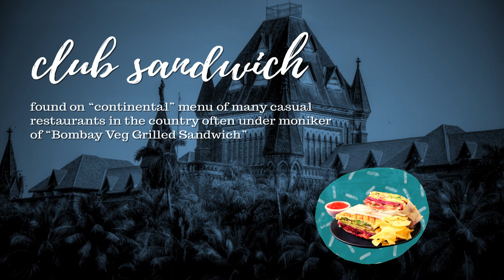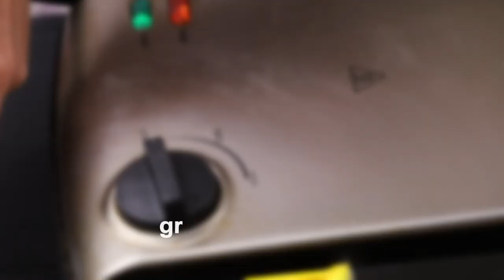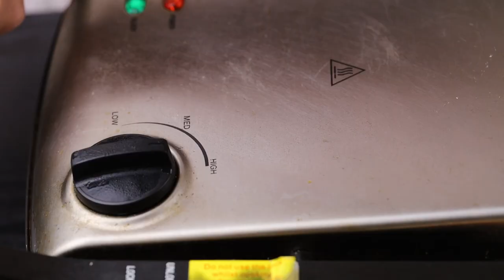Indian Veg Club Sandwich Recipe | वेज क्लब सैंडिवच हिंदी में | Veg Grilled Sandwich at Home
This quick, healthy and delicious veg club sandwich can be enjoyed for a brunch, snack or a meal. There are so many kinds of club sandwiches served across the globe but today, we are sharing an Indian version which is made with lots of veggies, protein rich paneer, some spicy green chutney and pungent mustard sauce. Give it a try!

Your support will help us bring to you more great videos 😀

This recipe makes 2 sandwich. Preparation time: 15 mins, cooking time: 15 mins

Tips:
1. Feel free to customise your sandwich according to your taste.
2. If you prefer you can use brown or multigrain bread for healthier option.
3. If griller is not available, simply toast it on hot tawa.

INGREDIENTS:
  bread slices – 6
  cucumber – 10-12 slices
  tomato – 2, sliced
  onion – 1, sliced
  beetroot – 1, sliced
  boiled potato – 1, sliced
  capsicum – 4-5 slices
  spinach – handful, chopped
  paneer – 2 thick slices
  mustard sauce – 2 tsp